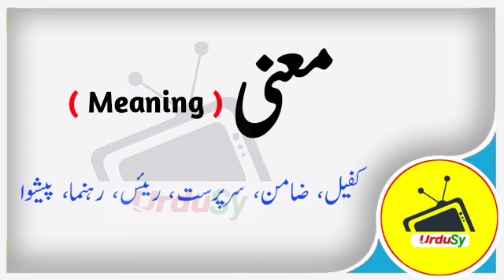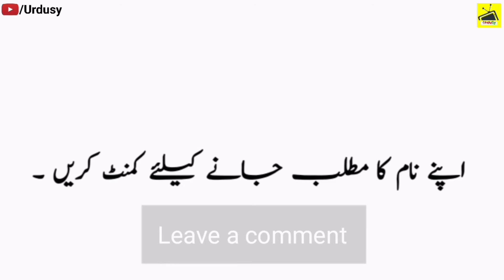Zaeem Name Meaning in Urdu & Hindi | Zaeem Naam Ka Matlab Kya Hota Hai | Urdusy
Zaeem name meaning in Urdu is "کفیل". In English, Zaeem name meaning is "Prominent Personality". The religion of the name Zaeem زعیم is Muslim. The origin of the name Zaeem زعیم is arabic.

A beautiful and meaningful name beautifies the personality of the child. Zaeem name is a famous Muslim baby name which is often preferred by parents. Zaeem name meaning is "Prominent Personality". Zaeem name meaning in Urdu is "کفیل". Many people with the name Zaeem has earned fame all around the world.

Zaeem Name Meaning in Urdu & Hindi | Zaeem Naam Ka Matlab Kya Hota Hai | Urdusy Zaeem Naam ke Mayne |Urdusy Zaeem زعیم Meaning of Muslim Boy Name Zaeem - Islamic Baby Boy Name Zaeem Meaning in Islam.

Urdu names and meanings, Urdu name dictionary of Zaeem زعیم, and other Boys names. Urdu names meaning dictionary for Muslim boys, and Muslim girls, Urdu baby name like Zaeem and others. A complete Urdu names dictionary, a complete Arabic and Islamic name encyclopedia for new born babies. Zaeem Urdu names English meaning. Check Zaeem name English and Urdu spelling.

What does the name Zaeem mean | What is the meaning of name Zaeem in Urdu and Hindi | What is the religion of the name Zaeem | What does Zaeem name mean | How to Write Zaeem in English and Urdu.

Zaeem Name Meaning In Urdu & Hindi Boys Name(Lucky number, color, stone)Muslim Islamic Kids/Baby Names (Boys and Girls) with Urdu Meaning, Popular and Famous Names.

Abu Zaeem is her Kuniyat (nickname) after the name of her Son Zaeem.

👉 Detail: In this video you will find all kind of details about the Zaeem name in the Urdu Hindi language. So, You must watch this video if you have questions in your mind about Zaeem Boy name Zaeem name Zaeem name meaning Zaeem name meaning in Urdu Zaeem name meaning in Hindi Zaeem meaning in Urdu Zaeem meaning in Hindi Zaeem muslim name Zaeem arabic name Zaeem naam ki spelling Zaeem lafz k mane Zaeem meaning in quran urdu Zaeem naam ke mayne urdu mein Zaeem naam ke mane kya hai Zaeem naam ka maina Is Zaeem a boy or girl name Islamic name Zaeem name meaning in Islam Zaeem name meaning in Quran the meaning of Zaeem name with meaning Zaeem name spelling in English and Urdu Zaeem naam ka maatlab kya hota hai Zaeem naam ke mayne bataiye Zaeem naam ka matlab in Urdu & Hindi Zaeem naam ka matlab bataen Zaeem k mene kiya hai Zaeem naam ka matlab bataen in Urdu & Hindi Zaeem naam ka maatlab batao Urdusy Official Zaeem naam ki detail, or if you have any other query so you can ask in the comments section. Thank You.

Baby Boy Names and Meanings | Name Meaning in Urdu | Name Meaning in Hindi | Arabic Boy Names | Unique Arabic Boy Names | Boys Names | Baby Boy Names | Unique Boy Names | Good Boy Names